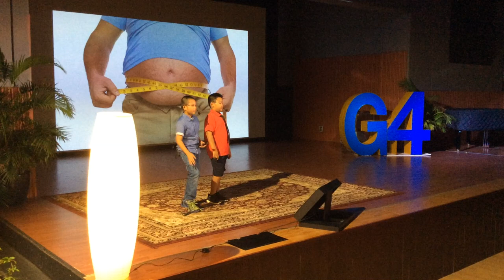Dale and Aaron